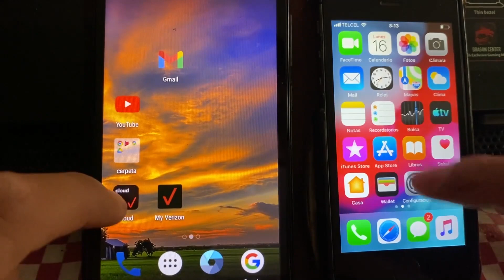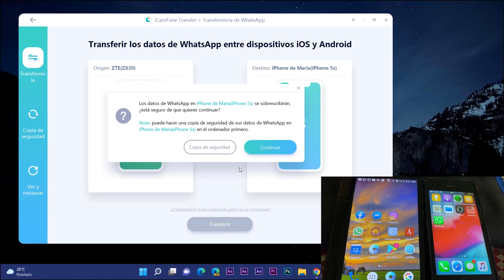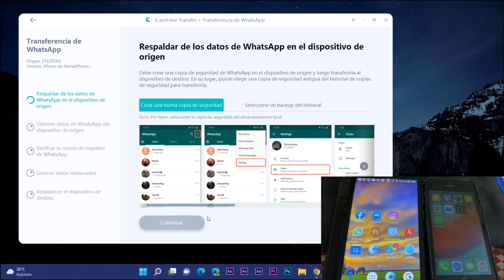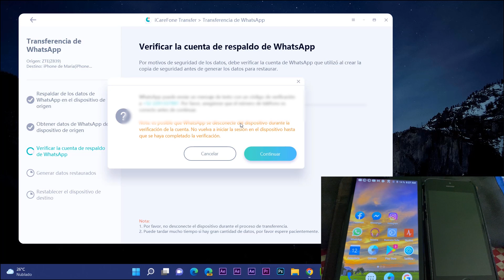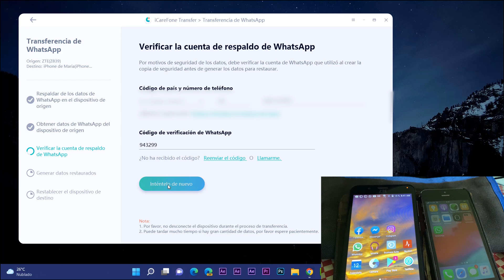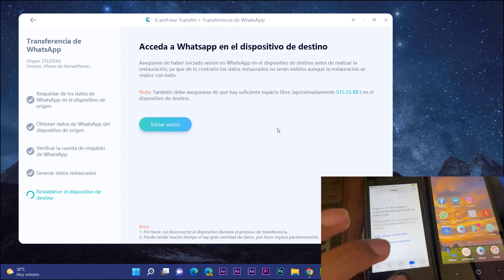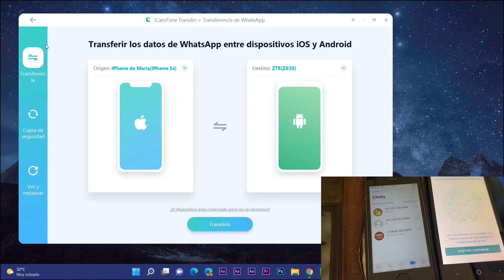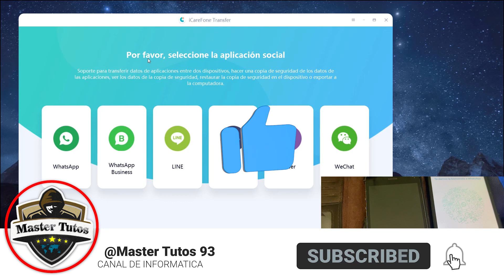Super METODO⚡ Transferir CHATS de WhatsAPP de Android a iPhone 2022 / RAPIDO!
⭐Esta es la mejor forma de transferir, respaldar & restaurar datos de WhatsApp & WhatsApp Business, con iCareFone Transferencia WhatsApp podras realizar varias tareas sin problemas.➜➜➜

✅Transfiere directamente WhatsApp y WhatsApp Business a un nuevo teléfono.
✅1 clic para hacer una copia de seguridad o restaurar los datos de WhatsApp y el negocio de WhatsApp.
✅Descarga y restaure la copia de seguridad de WhatsApp desde Google Drive (solo iOS);
✅Ver, respaldar y restaurar WhatsApp/WhatsApp Business (iOS y Android), LINE/Viber/Kik/WeChat (solo iOS);